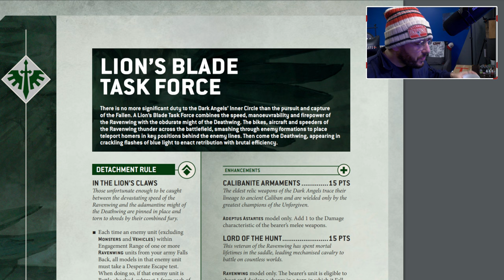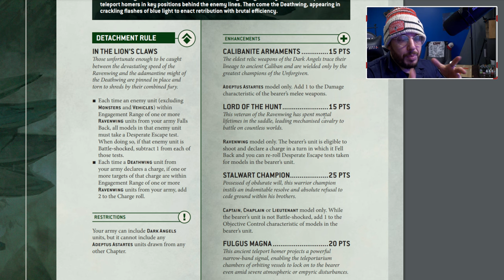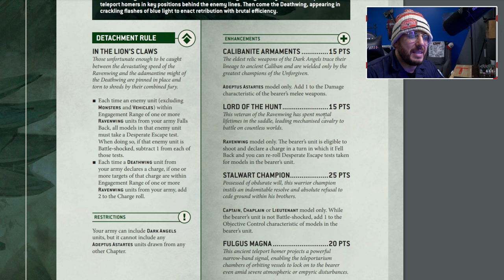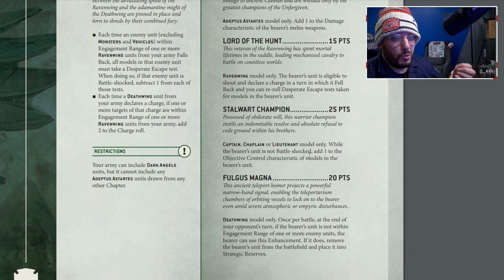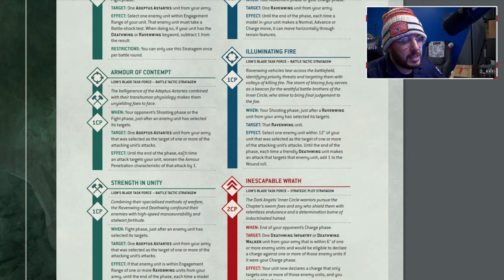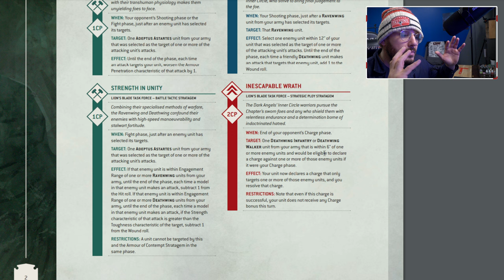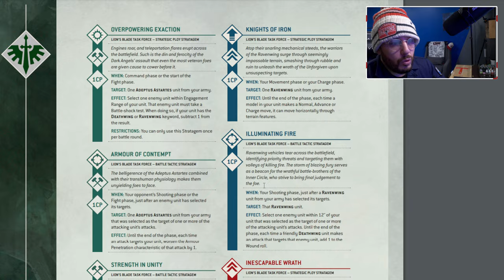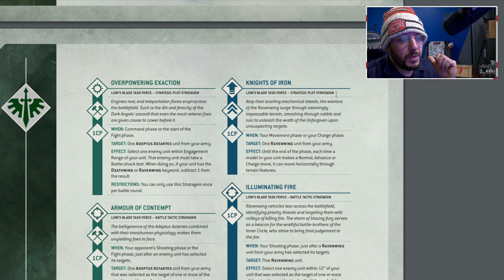FUN & FORT ?? Les DARK ANGELS sont prometteurs !